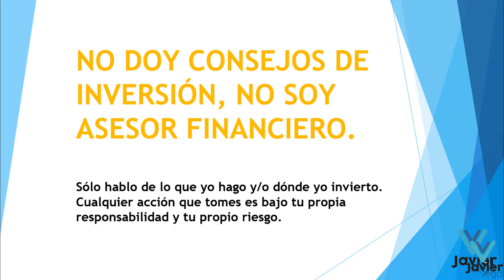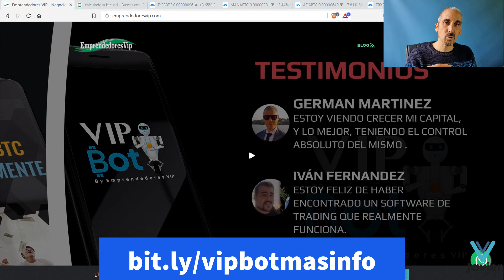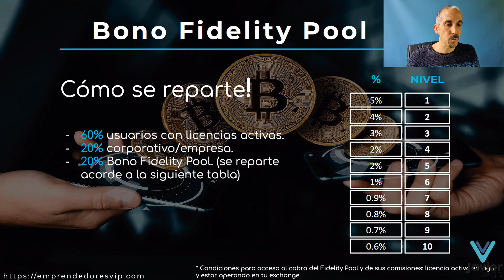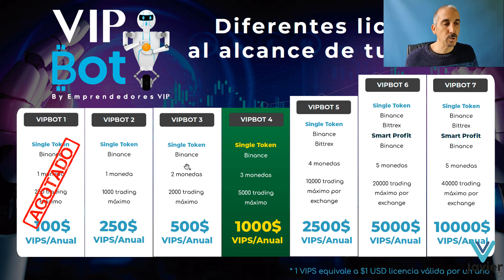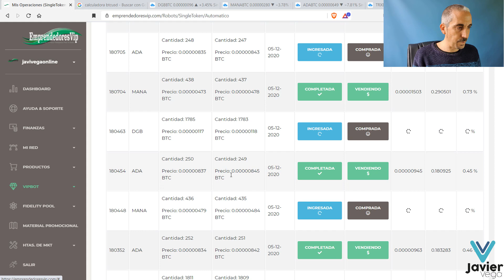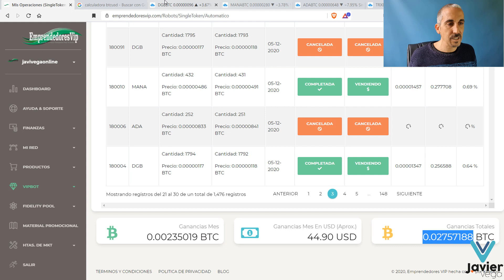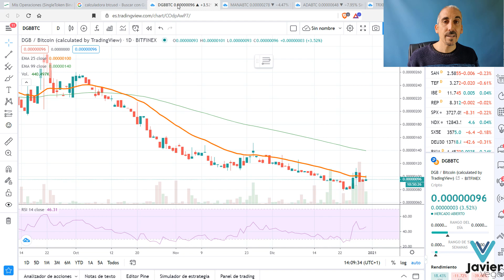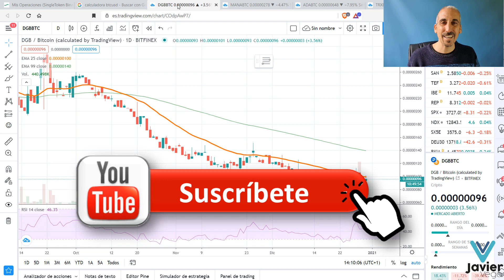Cómo Tener VIPBOT GRATIS (Conseguir BOT de EVIP Sin Pagar) ✅💲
Descubre cómo tener GRATIS el Vipbot para generar bitcoin de forma segura.

GANA DINERO con el posiblemente mejor BOT de trading con criptomonedas que existe, por ser el más SEGURO , ya que nunca te cierra operaciones en pérdidas evitando quemar tu cuenta.

En este vídeo te traigo la forma de tener gratis el posiblemente mejor bot de trading con criptomonedas que existe, por ser el más seguro y confiable ya que nunca te cierra operaciones en pérdidas evitando quemar tu cuenta.

Además puedes disfrutar de Vipbot gratis sólo por recomendarlo y generar ingresos extras que te permitan ganar dinero desde casa, generar ingresos online con un bot que trabaja con Binance y Bittrex y donde tu tienes el control de tu dinero en todo momento. En este tutorial de Vipbot verás una presentación de sus características principales así como sus propiedades y una muestra de los resultados en el tiempo que llevo probándolo.

Descubre cómo funciona Vipbot y por qué es el bot más seguro y confiable que existe. Genera ingresos en bitcoin que se revaloricen con el tiempo, descubre cómo ganar bitcoins.

Temas a tratar:
emprendedores vip bot
presentación vipbot emprendedores vip
propiedades de vipbot
conoce vipbot
vipbot tutorial
emprendedores vip resultados
vipbot resultados
como funciona vipbot
como tener vipbot gratis
emprendedores vip 2020
emprendedores vip 2021
emprendedores vip opiniones

✅VIPBOT Lo BUENO y lo MALO [Por Qué es el BOT MÁS SEGURO] GANA DINERO Hasta 15% MENSUAL 🤑 E-VIP 💎